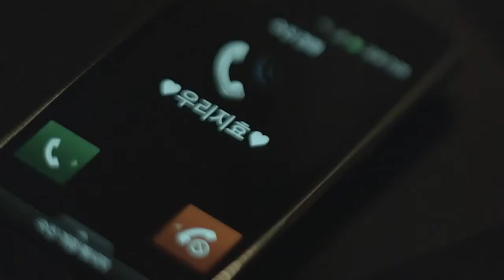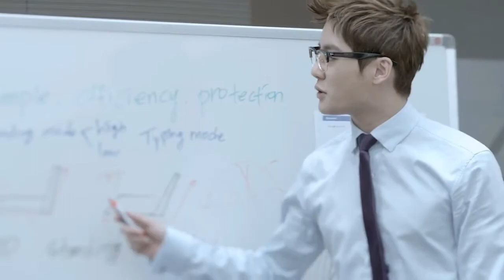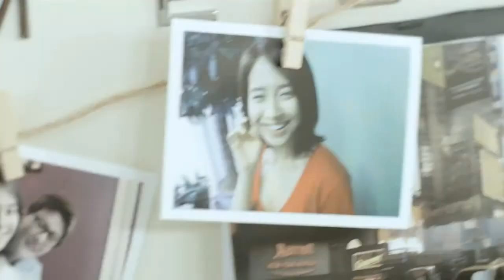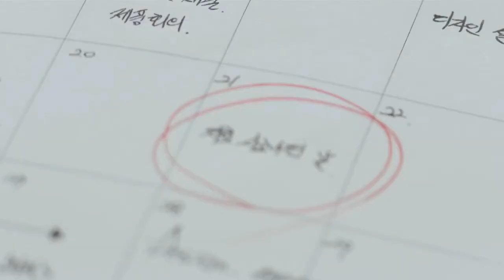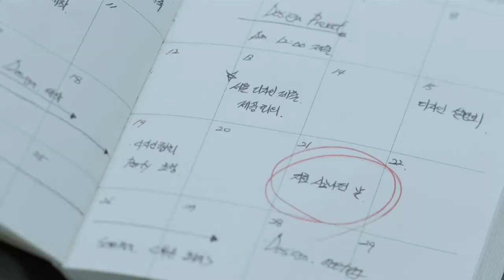JYJ In Heaven (Remix) MV 10 min FULL